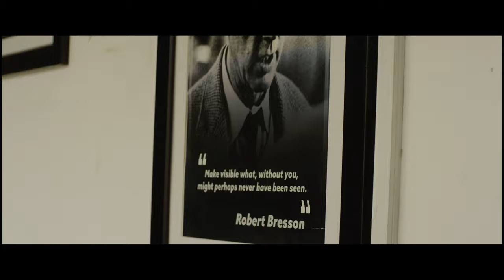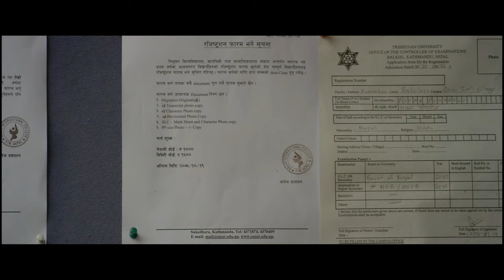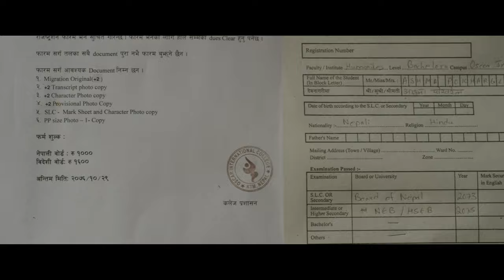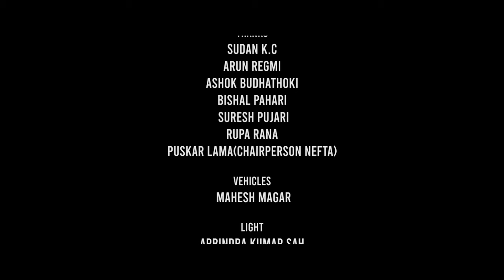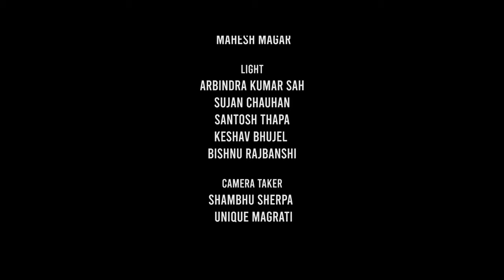Oscar International College (COLLEGE OF FILM STUDIES)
Special Thanks- Nir Bikram Shah,  Bikash Raj Acharya, Rajat budhathoki, Madhav Thapaliya
Thanks- Arun Regmi, Ashok Budhathoki, Bishal Pahari, Suresh Pujari, Rupa Rana, Sudan K.C, Puskar Lama(chairperson NEFTA)
Light- Arbindra Kumar Shah, Sujan Chauhan, Santosh Thapa, Keshav Bhujel, Bishnu Rajbanshi
Camera Care Taker- Shambhu Sherpa, Unique Mangranti
Focus Puller-Raj Karan Verma
Camera Operator –Suman Karki, Rakesh Singh, Ujjwol Shrestha
Sound – Sagar Shrestha
Production- Rajan Chaulagain(khairate),
Title- Ananta Ghimire
Equipment- Cine Focus
Post Production- Cine Zone
Edit- Sujan Badal
Concept- Purushottam Pradhan

Oscar International College aims at creating quality film makers.